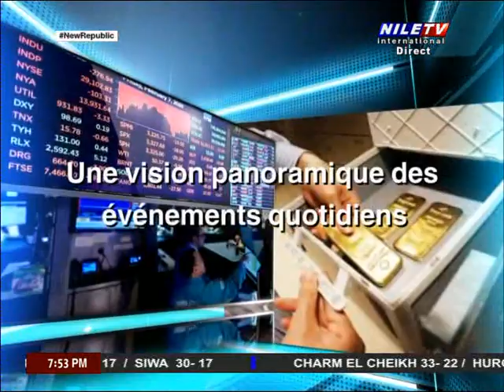Direct 16 52023 Dr Mostafa Tamaam